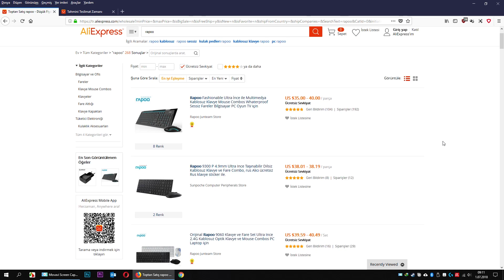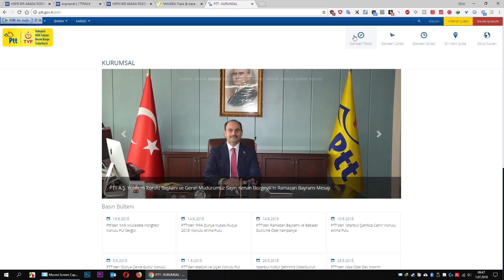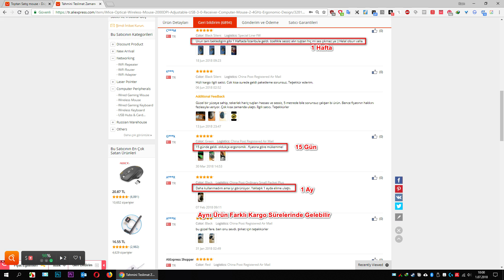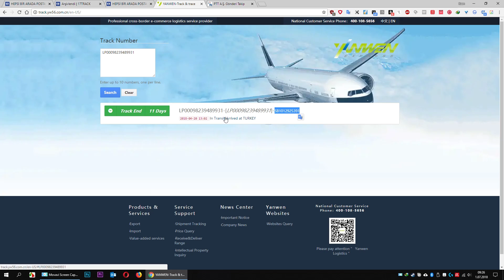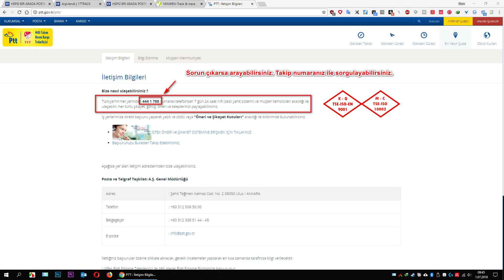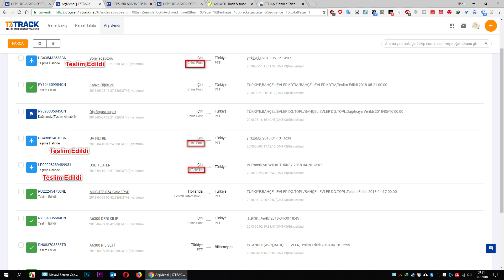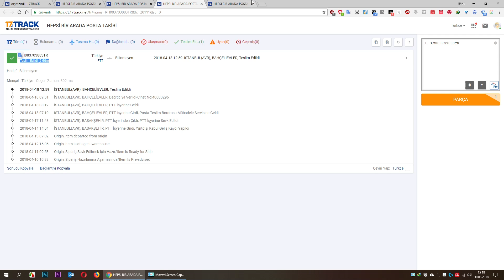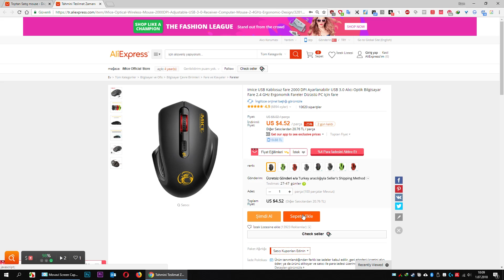Yurt Dışından Alışverişlerde Kargo Sorunları ve Dikkat Edilecekler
Herkese Selamlar, Arkadaşlar bugün sizlere Yurtdışından alışveriş yaparken kargolar konusunda nelere dikkat etmeniz gerektiğini anlatacağım.Ayrıca bazı takip kısa yollarını tanıtacağım. Umarım videomuz sizlere faydalı olur.